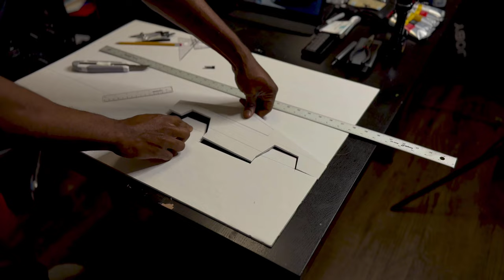Tesla Cybertruck Matte Red | As a Christmas gift for my little Boy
Hey Awesome People!

((OPEN))

The Tesla Cybertruck is an amazing one coming to the market and I’m definitely all in.

In the light of expecting the release, I made this mini cyber truck just to see what a live red model looks like because that’s what I wish to get and I’m hoping Tesla makes that option available. lol.

Also, since it Christmas Eve and my little boy loves the cybertruck too, I decided to gift it to him. It’s currently under the tree waiting for him to open it.

How is yours Christmas and holiday going? Wish y’all the best.